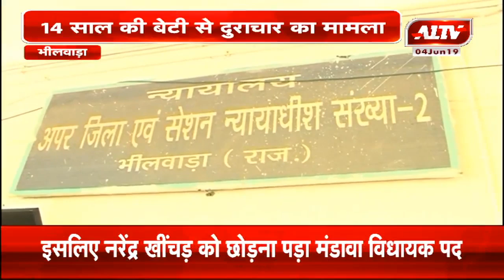भीलवाड़ा : 14 साल की बेटी से दुराचार का मामला